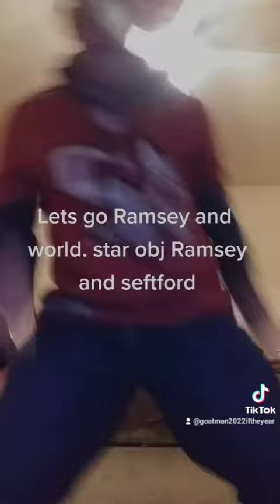let's go world's star Ramsey obj Matthew seftford